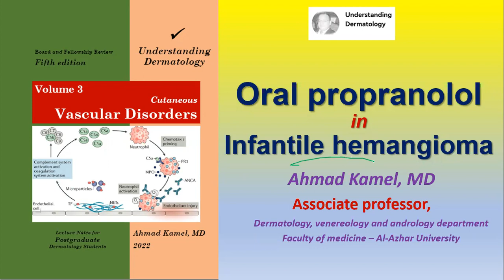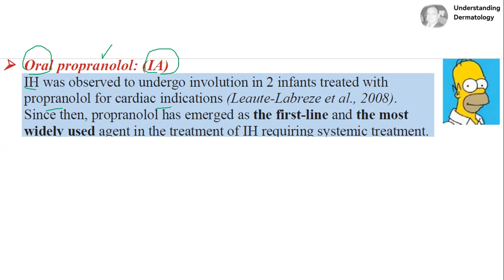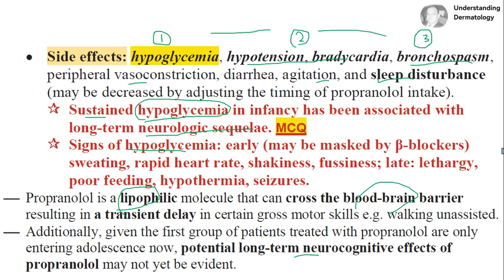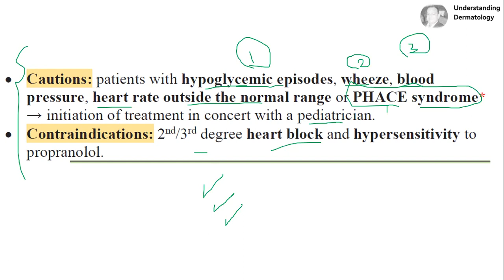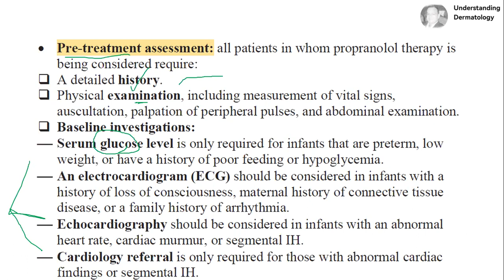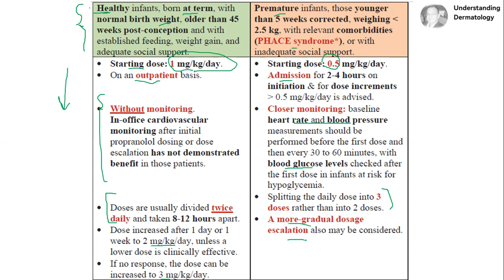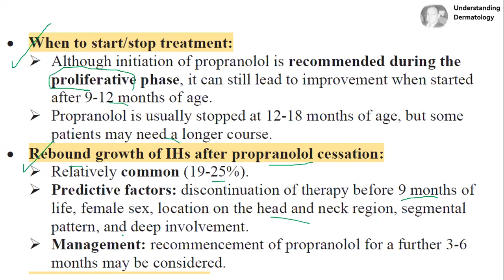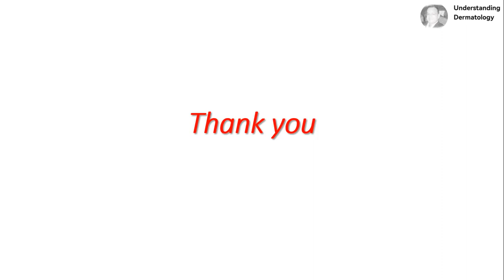Oral propranolol in infantile hemangioma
د احمد كامل
dermatology Basic sciences
skin therapy
الأمراض الجلدية
skin diseases
skin therapy
شرح الأمراض الجلدية